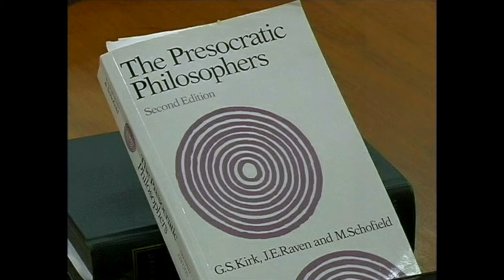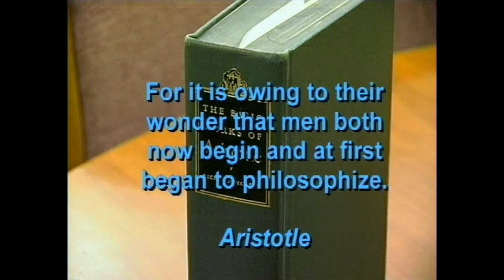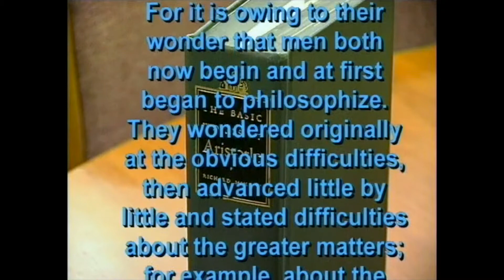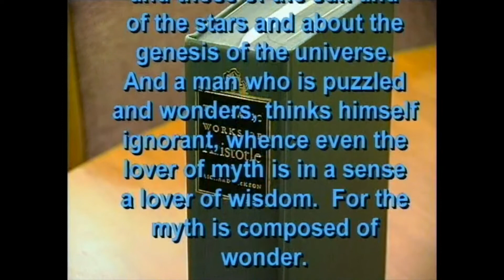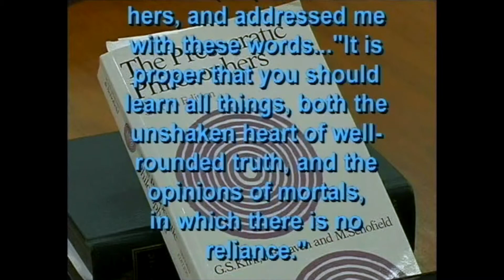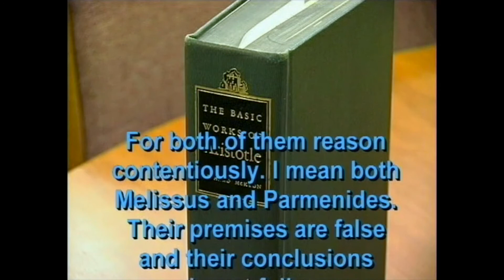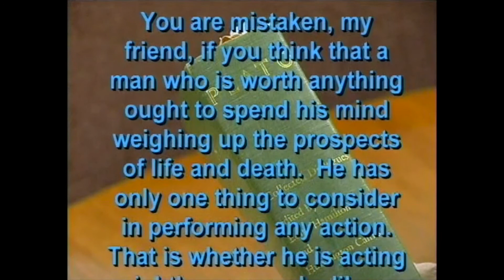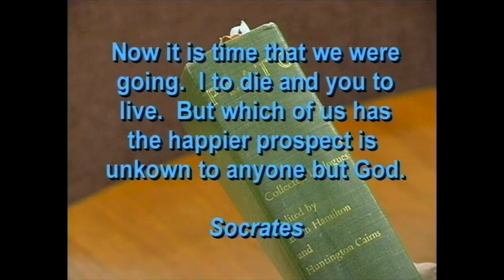Ancient and Medieval Philosophy by Ralph McInerny: 1. Before Socrates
This course introduces the student to the major philosophers that have shaped the ideas of Western civilization. Comparing and contrasting their thoughts, this course leaves the student with a map of the beginnings of philosophy up to the age of Descartes, a heritage that remains vital down to our own day. Filmed in 1999.